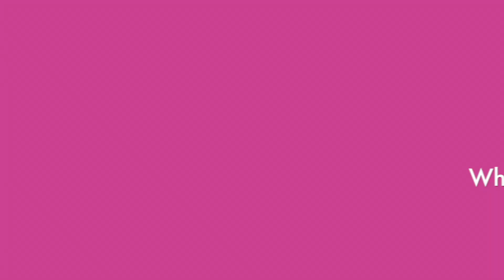Get To Know: Seren & Olivia! | The NSD Elites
FOLLOW OUR DANCE JOURNEY.

We are an Elite Competition team from Nichols School of Dance (Surrey, UK). We train at NSD part time throughout the week whilst keeping up with all our school work.

Our team is lead by Sonya Nichols, graduate of the Royal Ballet School, principal of NSD and director of Surrey Youth Ballet. However, we run our own channel and social media accounts!